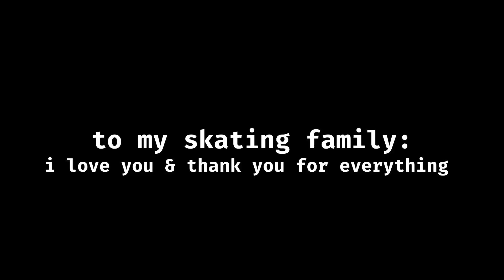my junior debut//2023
Thank you to my skating fam. I love you guys. I would be nothing without you guys. I am so blessed to have you all.

This video is simply just a recap of the season; raw and real, not all of it was “good”. There were a lot more downs in the season than I was expecting. My first season as a junior lady has taught me a TON that I will never forget. There is so much more I could say, but the video says it all.

xoxo
Alexa